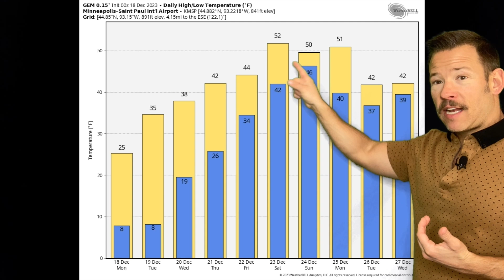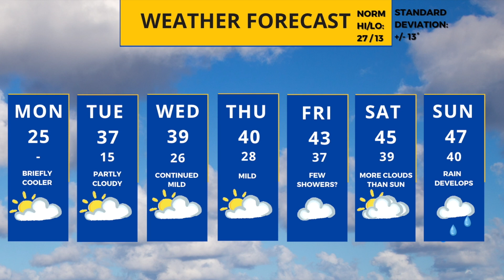Minnesota weather forecast: Potential Christmas storm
Meteorologist Sven Sundgaard is in with a look at the briefly colder temps Monday that rebound to seasonally warm through the rest of the week. Also, a potential Christmas storm could bring rain to the state.